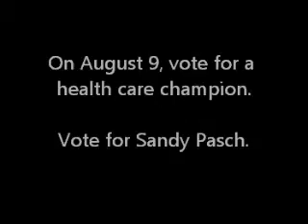Wisconsin Women Share Their Stories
Alberta Darling led the effort to close down Planned Parenthood health centers and eliminate access to lifesaving cancer screenings, birth control, and health exams for thousands of Wisconsin women.

That's why Planned Parenthood Advocates has endorsed Sandy Pasch.  Sandy is a champion for health care and understands how critical access to essential preventive health care is to her constituents, and to all women in our state.

Wisconsin women telling their stories on why Planned Parenthood matters to them.